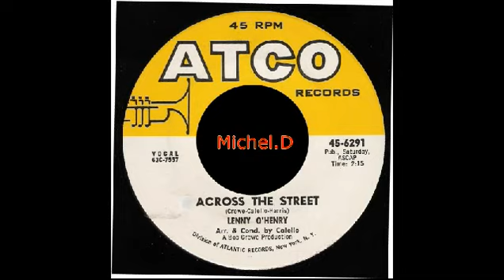Lenny O'Henry - Across The Street - Acto 6291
Dj MichelSoul Popcorn * Oldies * Soul * Motown * Latin * Ska *
Lenny O'Henry - Across The Street -
Acto 6291 - Original Vinyl